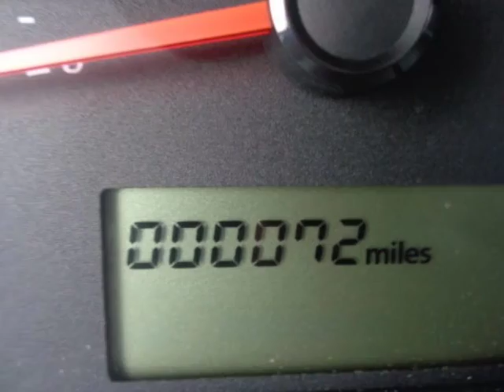2017 Mitsubishi Mirage ES CVT Sedan - Yonkers, NY